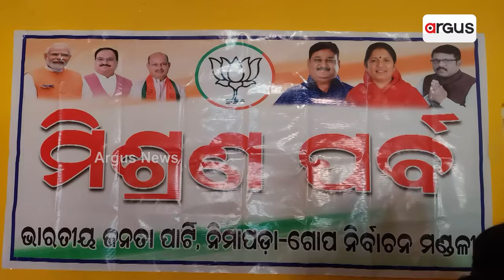ନିମାପଡା ବିଜେପିର ମାରାଥନ ମିଶ୍ରଣ ପର୍ବ ଅନୁଷ୍ଠିତ || BJP Mishrana Parba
ନିମାପଡା ବିଜେପି କାର୍ଯ୍ୟାଳୟରେ ବିଜେପି ପକ୍ଷରୁ ମାରାଥନ ମିଶ୍ରଣ ପର୍ବ ଅନୁଷ୍ଠିତ ହୋଇଯାଇଛି I